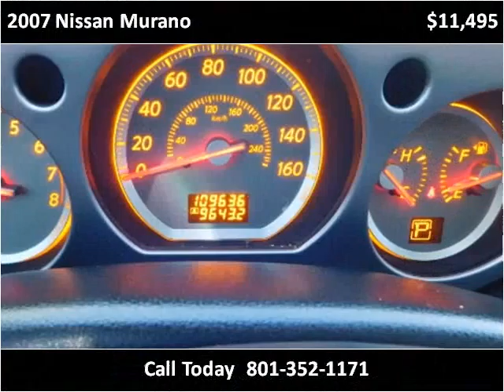2007 Nissan Murano Used Cars Midvale UT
This 2007 Nissan Murano is available from Nautic Auto Plaza .